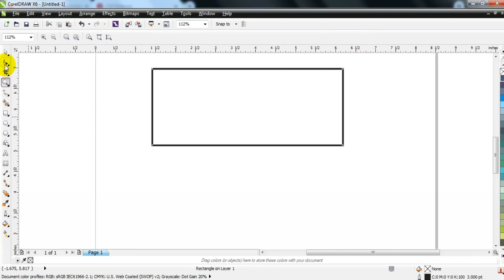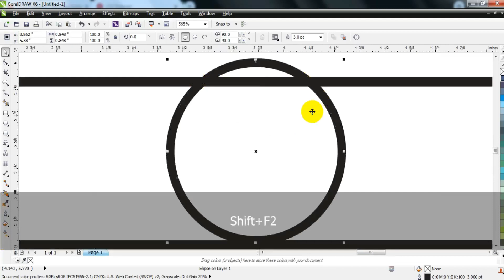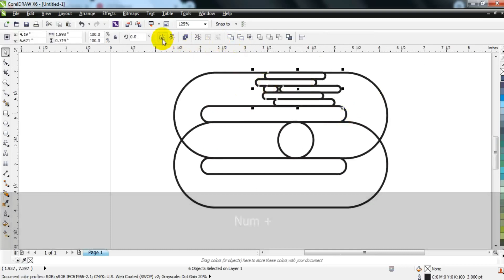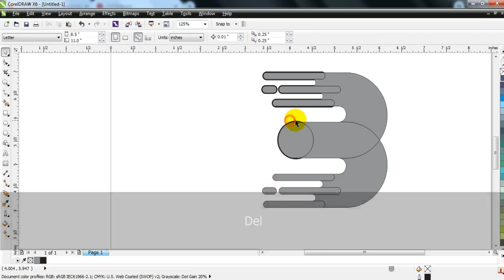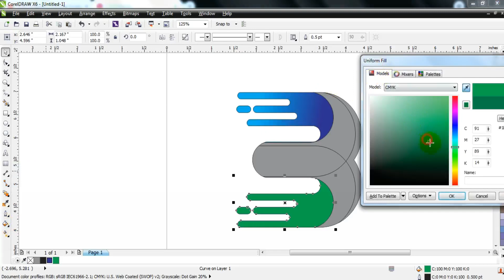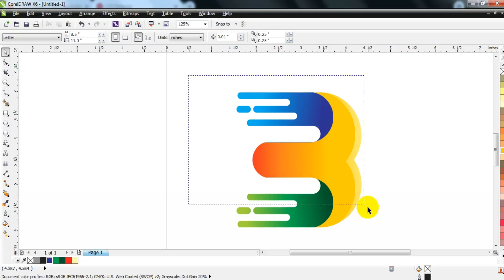CorelDraw Brillant Techniques For Experts & Beginners - Ahsan Sabri